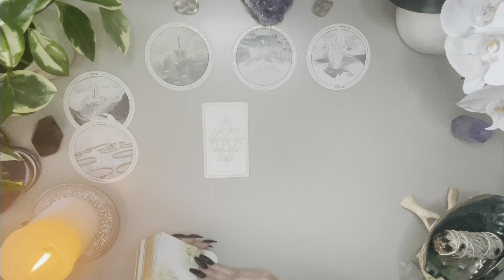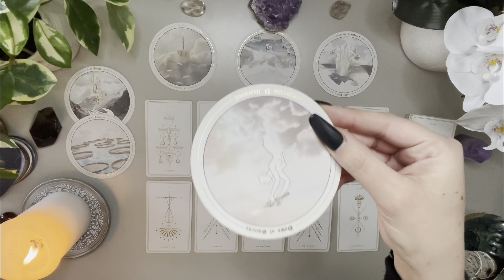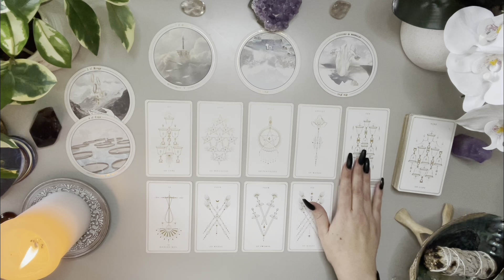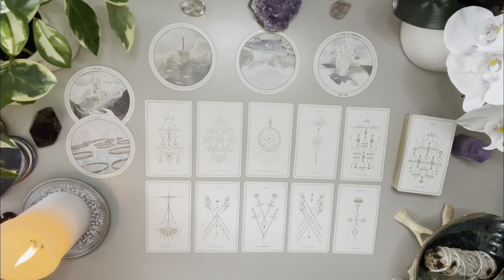Libra Love 🤍 Someone You’re Thinking About Is Thinking Of You Too 👀 I Think You Should Hear Why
🤍 DECEMBER BONUS 🤍

DECKS
AccurateAf Tarot ( circle deck)- Etsy

Love & Peace
Charlie T.